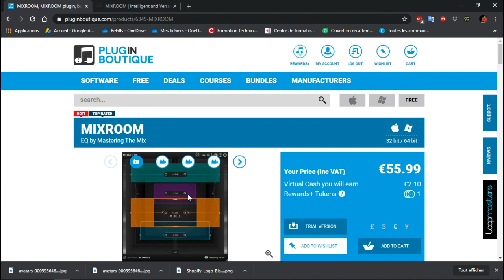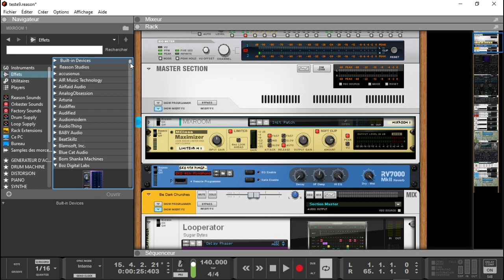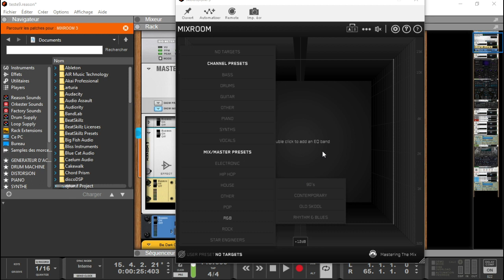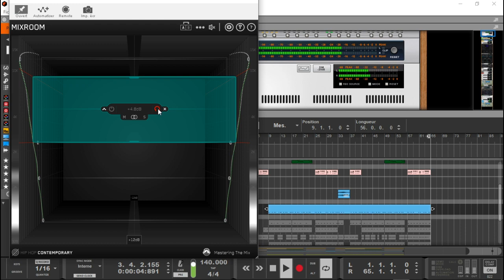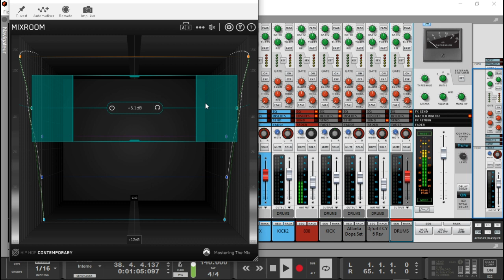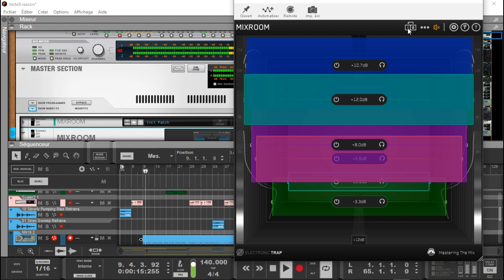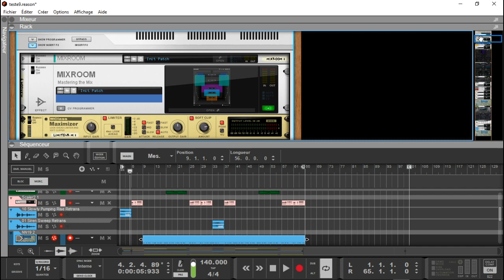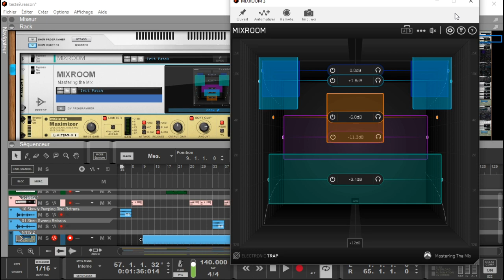PRESENTATION DE MIXROOM PAR MASTERING THE MIX